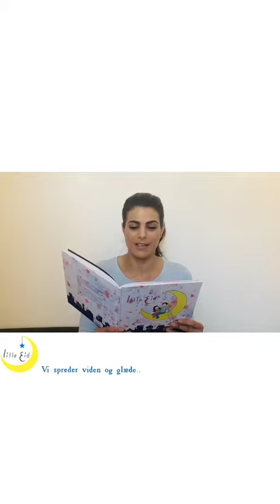Ramadan - Eid Kalender Dag 17